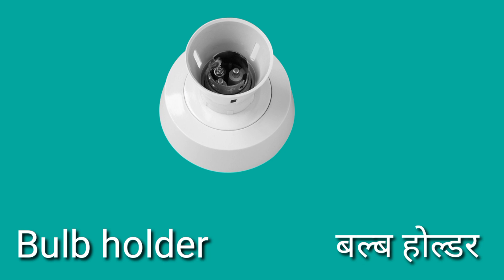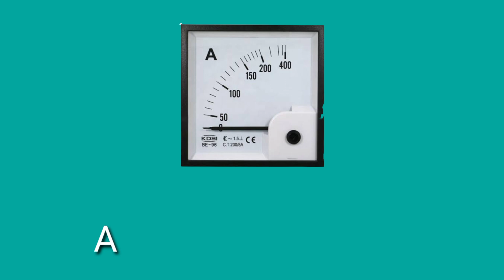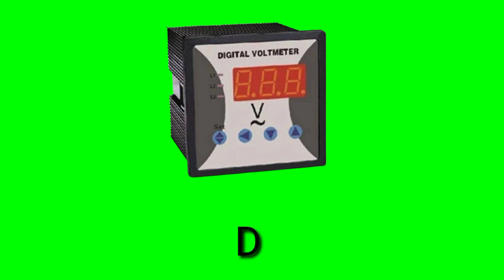electric material name/ इलेक्ट्रिक सामान के नाम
About this video:-hello friends is video mein meine aapko electric material ke naam bataaya hai jo ki ek electrician ke liye bahut jaruri hai umeed karta hu ki humara ye video aapko pasand ayega